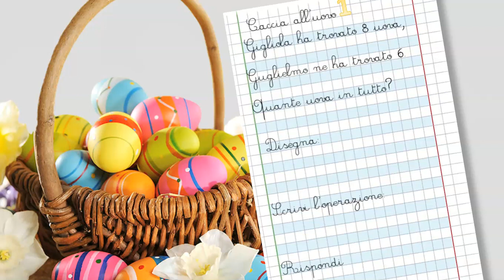Caccia all'uovo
Una storia in matematichese per bambini della prima elementare